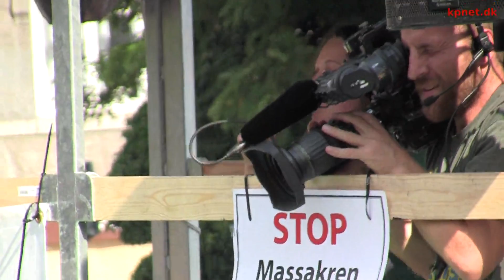Solidaritet med Palæstina - Stop den kollektive afstraffelse - demonstration 17/7 2014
17. juli gik flere tusinde demonstranter fra Jarmers plads til Nørrebro St. under parolen "Solidaritet med Palæstina -- Stop den kollektive afstraffelse".

Demonstrationen var den seneste af flere markeringer mod Israels nylige overgreb på den palæstinensiske befolkning og kommer ikke mindst som en reaktion på de genoptagede bombninger af Gaza.

Samme aften som demonstrationen afholdtes marcherede israelske landtropper mod Gaza og eskalerede yderligere krigen. Fra utallige byer verden over mødes Israels fremfærd med demonstrationer og foragt fra tusinder og atter tusinder af mennesker.

Localeyes.dk vurderer dagens demonstration til 'et par hundrede mennesker i demonstration', vurder selv demonstrationens omfang her i videoen.

Læs også om Frankrigs forbud mod solidaritets-demonstrationer med Palæstina hos Dailymail

Læs også Henning Paaske Jensens blog "Derfor solidaritet med Palæstina og Boykot af Israel" på kpnet blogs

Og PFLPs opfordring til handling fra fra d.20 juni, på kpnet.dk